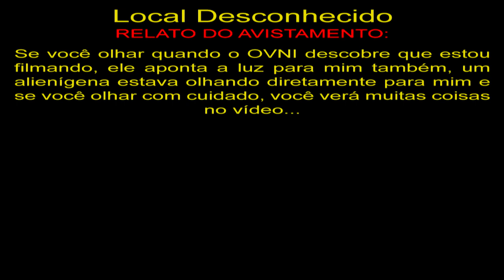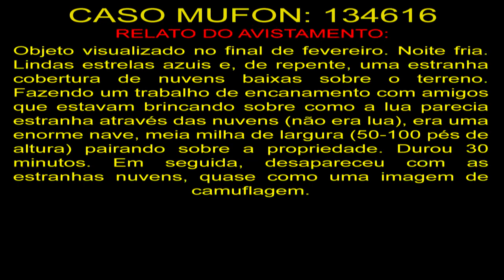Grande Nave Camuflada nas Nuvens em Louisiana Large Ship Camouflaged in the Clouds in the USA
Local Desconhecido
Se você olhar quando o OVNI descobre que estou filmando, ele aponta a luz para mim também, um alienígena estava olhando diretamente para mim e se você olhar com cuidado, você verá muitas coisas no vídeo...

134616
Objeto visualizado no final de fevereiro. Noite fria. Lindas estrelas azuis e, de repente, uma estranha cobertura de nuvens baixas sobre o terreno. Fazendo um trabalho de encanamento com amigos que estavam brincando sobre como a lua parecia estranha através das nuvens (não era lua), era uma enorme nave, meia milha de largura (50-100 pés de altura) pairando sobre a propriedade. Durou 30 minutos. Em seguida, desapareceu com as estranhas nuvens, quase como uma imagem de camuflagem.

OVNIS Reais
Real UFO
НЛО